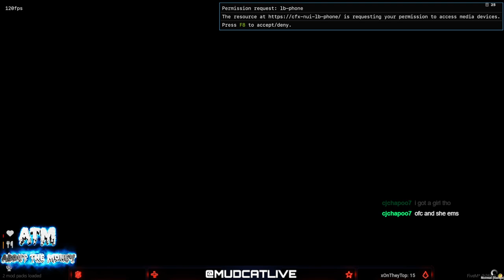ATM In Last Story RP | Life Of Mud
Mudcat goes to last story rp and ilnks up wit gang. Around the city vibin havin fun and startin shit you know how it go hope you like the video!! Welcome to the Life Of Mud -- Watch live